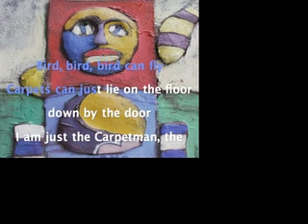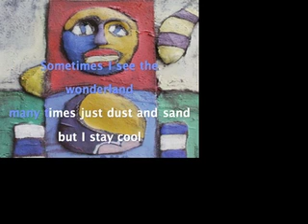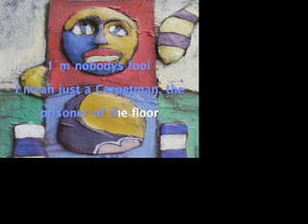Carpetman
Song and lyrics by Archie Always
picture by Martti Laaksonen